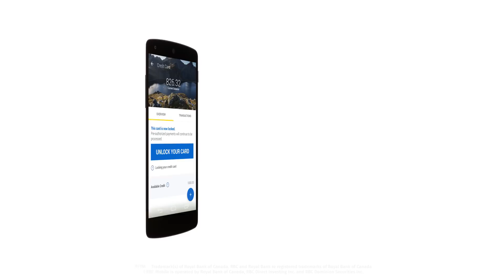The Lost Card Bop – Lock and unlock your RBC credit card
Ever misplaced your card? Now you can lock any RBC® credit
card. This ensures no one else can use it without you knowing.
And when you find your card, unlocking it is just as easy.
Only in the RBC Mobile app.